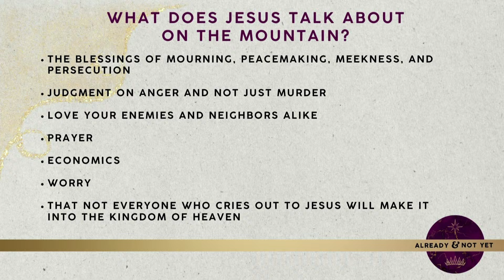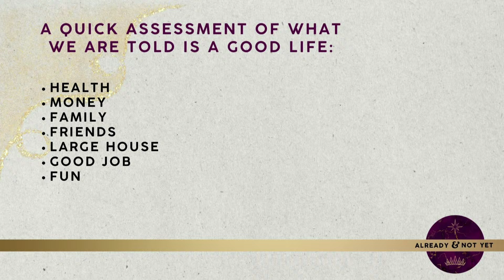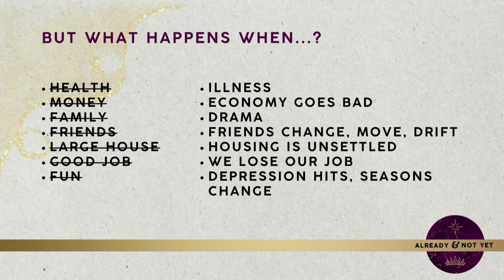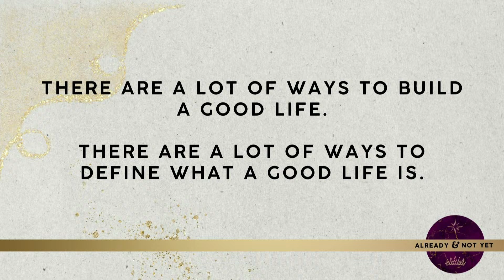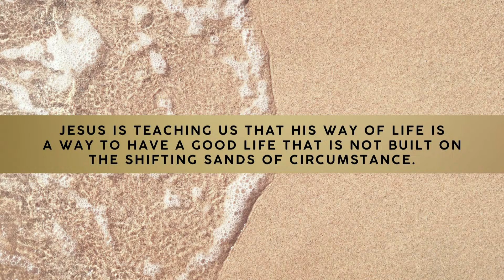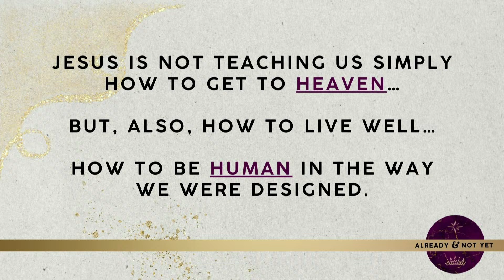Already & Not Yet: 4th Week of Advent (12.24.23)